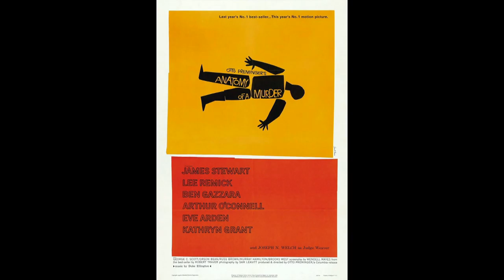# Film Movie Posters HD MPEG-4